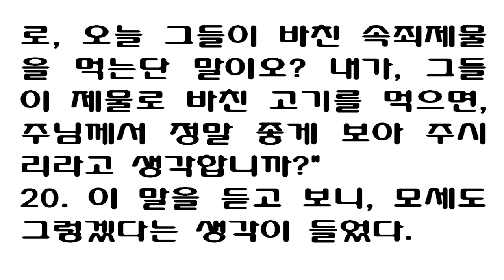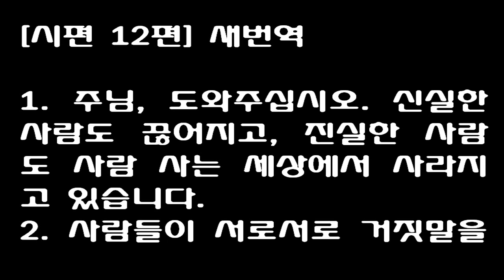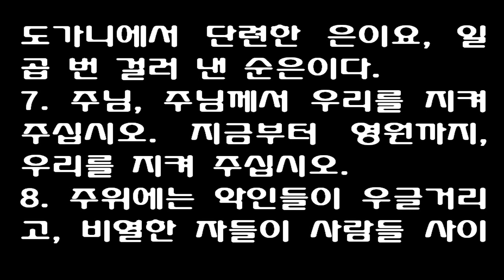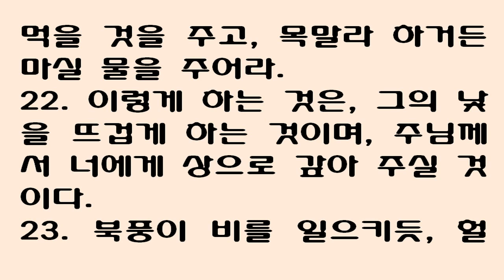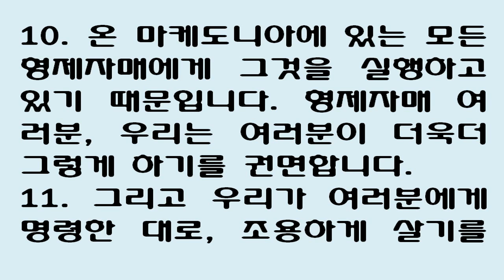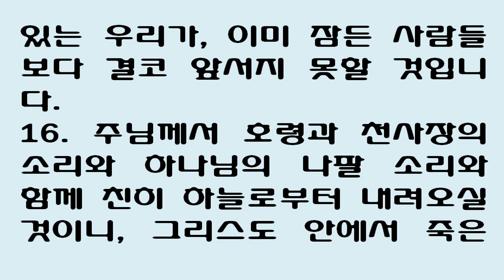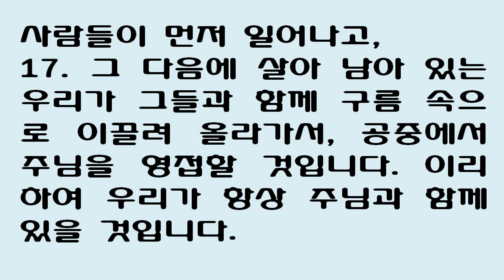4월 7일 맥체인식 성경읽기 [레위기 10, 시편 11-12, 잠언 25, 데살로니가전서 4]-새번역 April 7 Robert Murray McCheyne Bible Read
Family: Leviticus 10; Psalms 11–12. Secret: Proverbs 25; 1 Thessalonians 4. (New Living Translation)
Leviticus 10
The Sin of Nadab and Abihu
10 Aaron’s sons Nadab and Abihu put coals of fire in their incense burners and sprinkled incense over them. In this way, they disobeyed the Lord by burning before him the wrong kind of fire, different than he had commanded. 2 So fire blazed forth from the Lord’s presence and burned them up, and they died there before the Lord.

3 Then Moses said to Aaron, “This is what the Lord meant when he said,

‘I will display my holiness
    through those who come near me.
I will display my glory
    before all the people.’”

And Aaron was silent.

4 Then Moses called for Mishael and Elzaphan, Aaron’s cousins, the sons of Aaron’s uncle Uzziel. He said to them, “Come forward and carry away the bodies of your relatives from in front of the sanctuary to a place outside the camp.” 5 So they came forward and picked them up by their garments and carried them out of the camp, just as Moses had commanded.

6 Then Moses said to Aaron and his sons Eleazar and Ithamar, “Do not show grief by leaving your hair uncombed[a] or by tearing your clothes. If you do, you will die, and the Lord’s anger will strike the whole community of Israel. However, the rest of the Israelites, your relatives, may mourn because of the Lord’s fiery destruction of Nadab and Abihu. 7 But you must not leave the entrance of the Tabernacle[b] or you will die, for you have been anointed with the Lord’s anointing oil.” So they did as Moses commanded.

Instructions for Priestly Conduct
8 Then the Lord said to Aaron, 9 “You and your descendants must never drink wine or any other alcoholic drink before going into the Tabernacle. If you do, you will die. This is a permanent law for you, and it must be observed from generation to generation. 10 You must distinguish between what is sacred and what is common, between what is ceremonially unclean and what is clean. 11 And you must teach the Israelites all the decrees that the Lord has given them through Moses.”

12 Then Moses said to Aaron and his remaining sons, Eleazar and Ithamar, “Take what is left of the grain offering after a portion has been presented as a special gift to the Lord, and eat it beside the altar. Make sure it contains no yeast, for it is most holy. 13 You must eat it in a sacred place, for it has been given to you and your descendants as your portion of the special gifts presented to the Lord. These are the commands I have been given. 14 But the breast and thigh that were lifted up as a special offering may be eaten in any place that is ceremonially clean. These parts have been given to you and your descendants as your portion of the peace offerings presented by the people of Israel. 15 You must lift up the thigh and breast as a special offering to the Lord, along with the fat of the special gifts. These parts will belong to you and your descendants as your permanent right, just as the Lord has commanded.”

16 Moses then asked them what had happened to the goat of the sin offering. When he discovered it had been burned up, he became very angry with Eleazar and Ithamar, Aaron’s remaining sons. 17 “Why didn’t you eat the sin offering in the sacred area?” he demanded. “It is a holy offering! The Lord has given it to you to remove the guilt of the